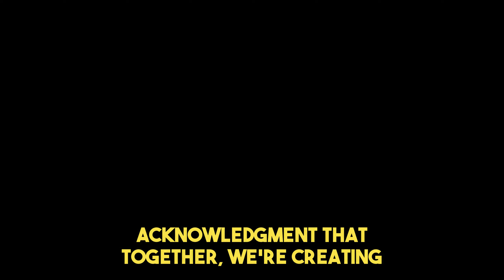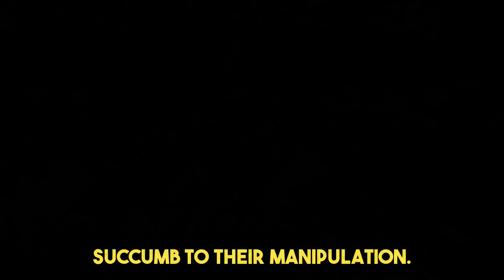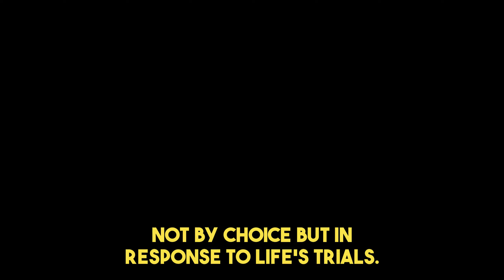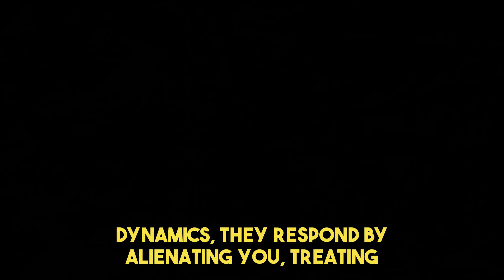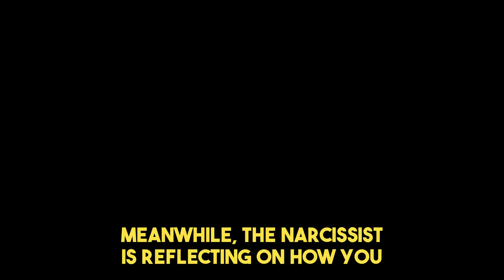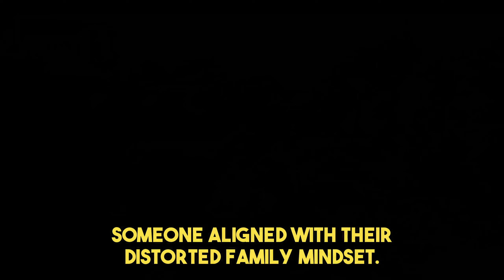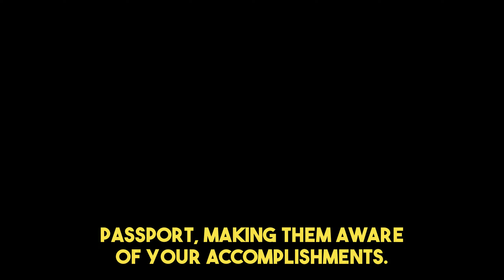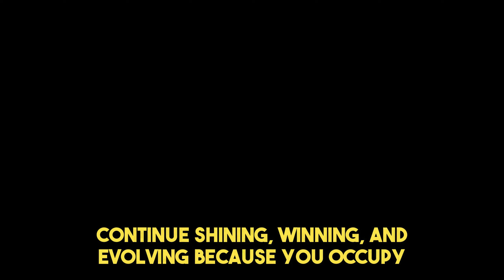The Narcissistic Trait That Emerges When You Become The One Who Got Away | NPD | Narcissism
The Narcissistic Trait That Emerges When You Become The One Who Got Away | NPD | Narcissism Backfires